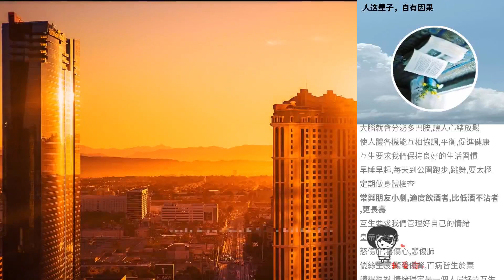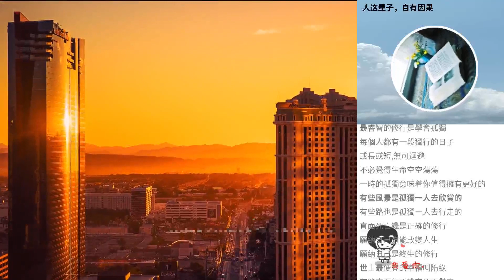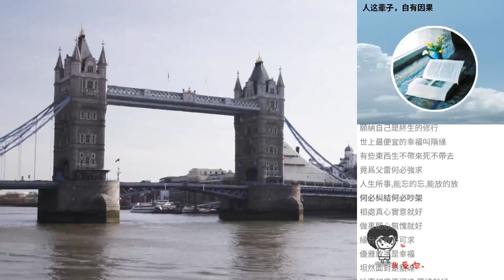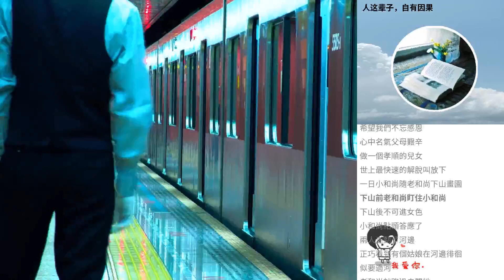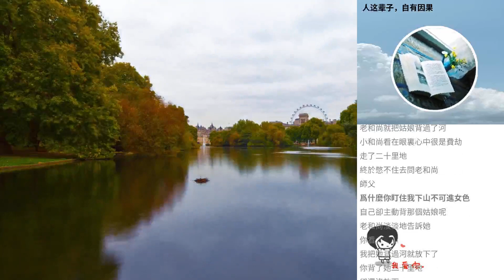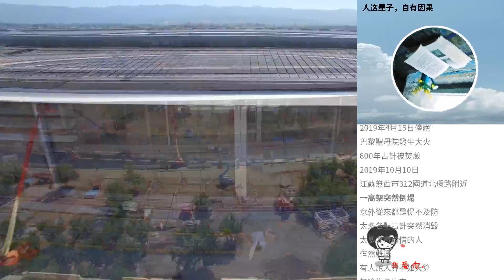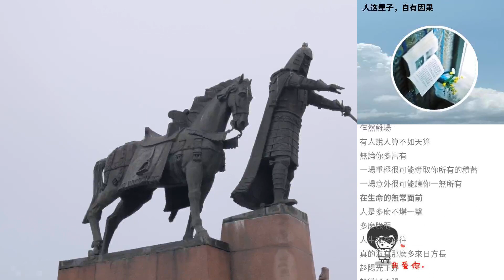人這輩子，自有因果